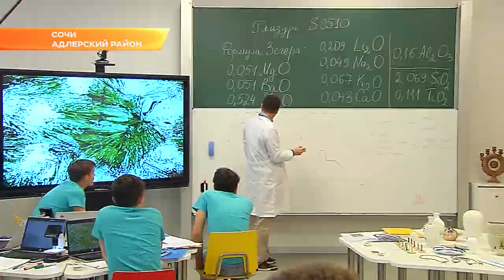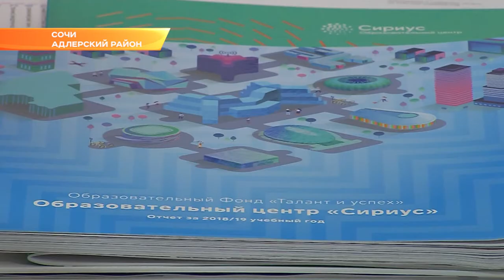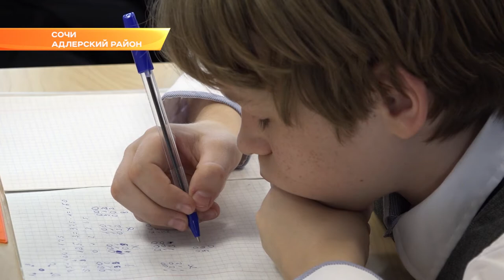Владимир Путин и Вениамин Кондратьев посетили в Сочи «Сириус». Новости Сочи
Сегодня президент России и губернатор Кубани осмотрели новый корпус под названием «Школа».

Корпус располагается на территории образовательного центра "Сириус". Сегодня его посетил Владимир Путин. Сопровождал главу государства Вениамин Кондратьев. Президенту России и губернатору Краснодарского края показали научные лаборатории и современные кабинеты. Сейчас здесь проходят подготовку по физике, химии и математике ребята, которые отправятся на предстоящую Олимпиаду в Катаре.